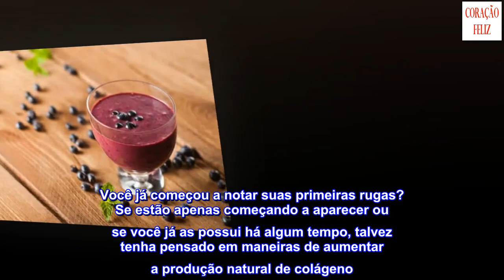Como aumentar a produção natural de colágeno